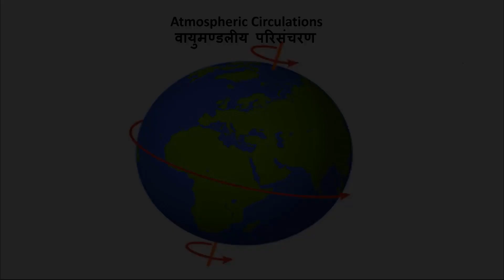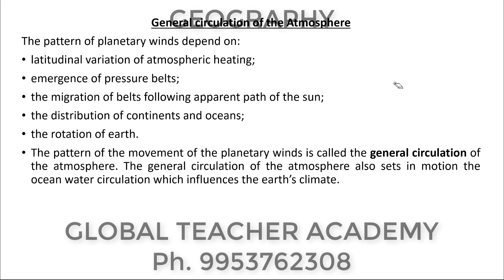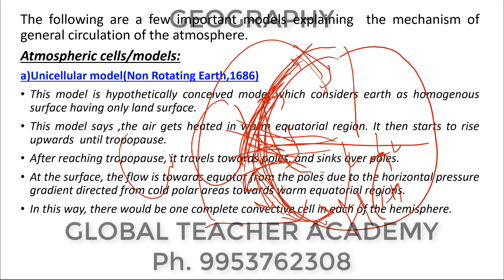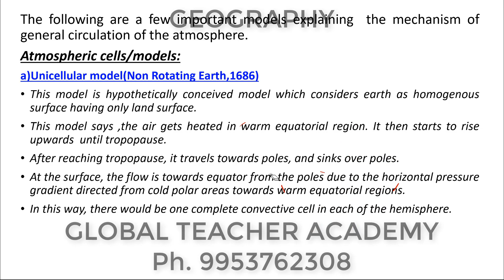AtmosphericCirculation @ Ugc Net Geography % Geography Entrance , PhD Geography Entrance ? Upsc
AtmosphericCirculation _ Ugc Net Geography \ Geography Entrance Exam / PhD Geography Entrance @ Upsc